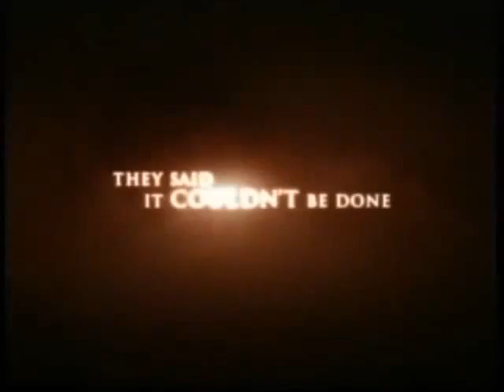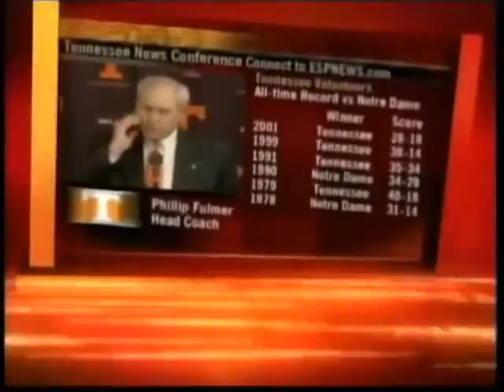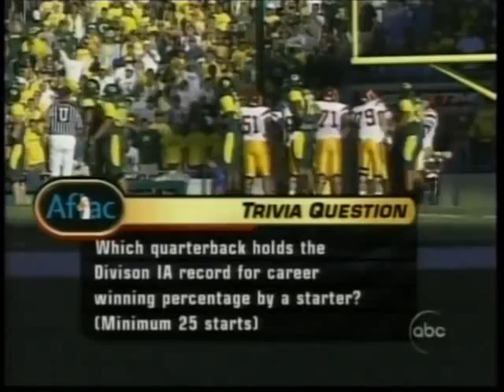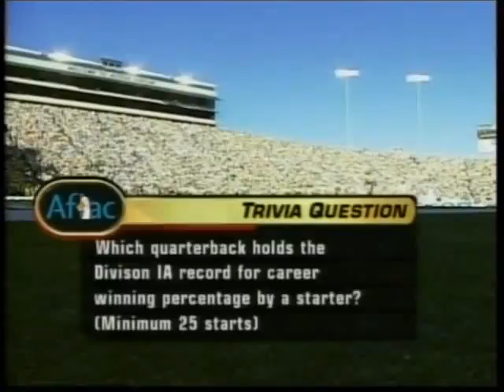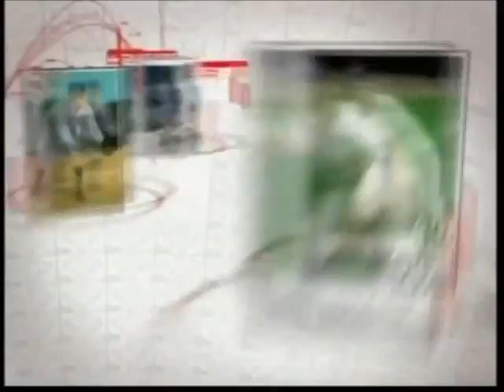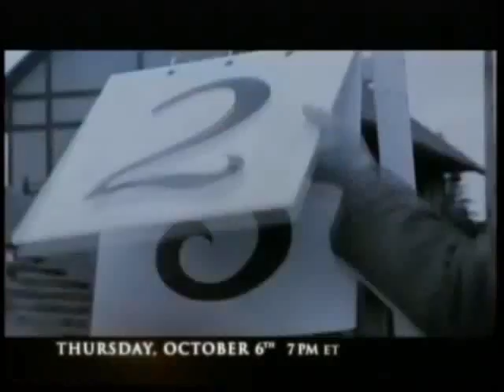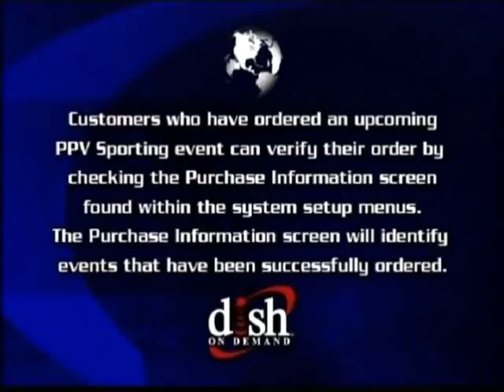2005 #1 USC at #24 Oregon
The Trojans next traveled to Eugene, Oregon to face the Ducks in both teams' conference opener. The Ducks, led by eleventh–year head coach Mike Bellotti and quarterback Kellen Clemens, came into the game undefeated, and started quickly with an early field goal. Later in the quarter, Clemens threw a touchdown and early in the second quarter another field goal gave the Ducks a 13–0 lead. Before the end of the half, Leinart threw a touchdown to Bush and a Mario Danelo field goal gave the Trojans a 13–10 deficit at the half. In the second half, the Trojans began an onslaught with two more Leinart touchdown passes, two LenDale White touchdown rushes, and a Bush rush for a touchdown. Scoring 45 straight points, the Trojans won the game 45–13 and extended their winning streak to 25 games and improved to 3–0 on the season as the Ducks fell to 2–1